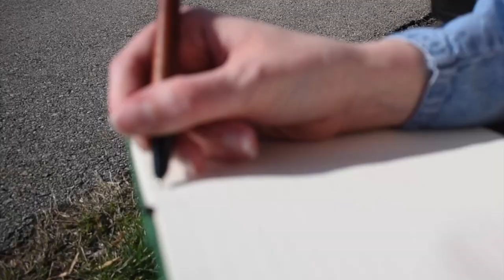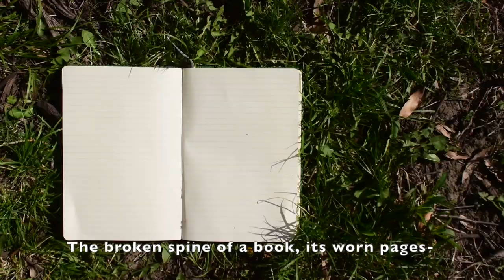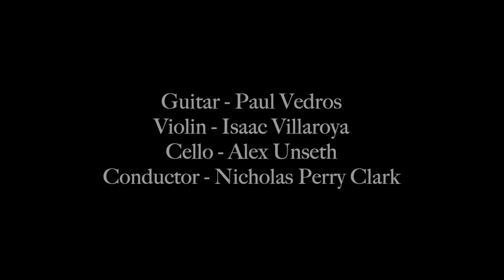Gracie Caggiano - BECOMING (2023), a micro-opera film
To describe my experience living with a degenerative muscle disease, I often use the metaphor of “an intimate relationship with decay.” I feel this describes the emotional complexity and depth, as well as the honesty and compassion I must exercise with my body as it changes. Becoming actualizes this relationship between the self and decay, portrayed as a conversation between two close friends, Aspen and Aurelius. Together, they discuss intricate truths of life—the simultaneity of growth and deterioration, the constancy of decay amidst change, cyclicality—and draw connections between life and artistic processes to assist in digesting the nature of existence.

Libretto and Music by Gracie Caggiano
Directed, Filmed, and Edited by Megan Darley
Audio Engineered by Robert Beck
Mixed by Gracie Caggiano

Cast
Aspen - Gracie Caggiano
Aurelius - Riley Pembleton

Ensemble
Flute - Melanie Rodriguez Diaz
Clarinet - Elena Collins
Percussion - James Taylor
Piano - Leyou Wang
Guitar - Paul Vedros
Violin - Isaac Villaroya
Cello - Alex Unseth
Conductor - Nicholas Perry Clark

Rehearsal Pianist - Matteo Generani

Special Thanks
Dr. Yotam Haber
Linda Ade Brand
Dr. Courtney Crappell
Morgan Christensen
Gwendolyn DeLaney